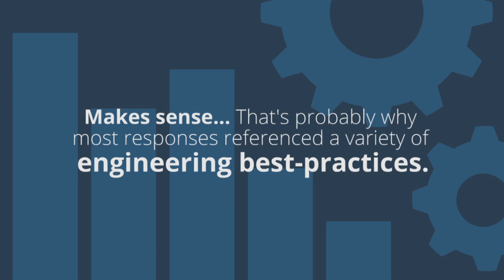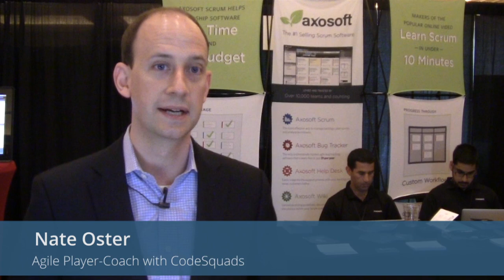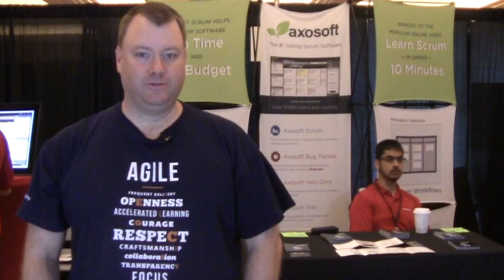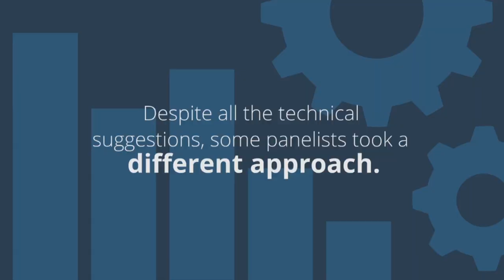ScrumHub.com Interviews - Practices to Pair with Scrum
What practices should teams pair with Scrum to become even more effective? Get advice from these industry experts!